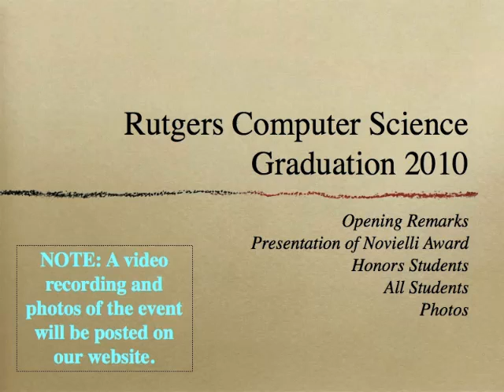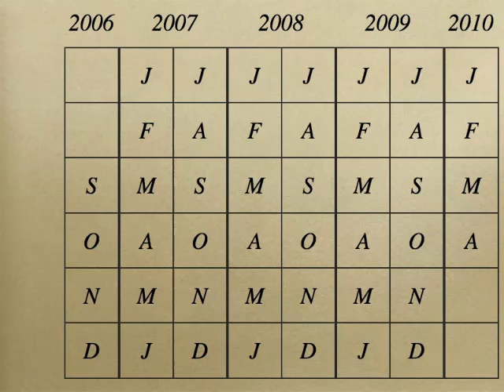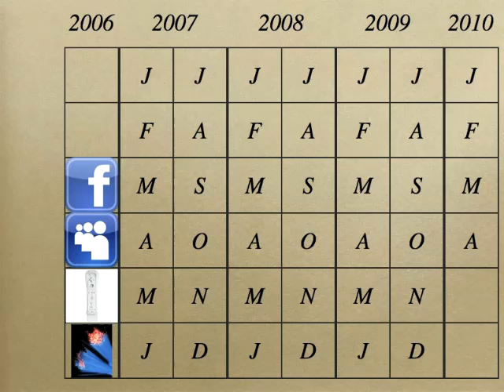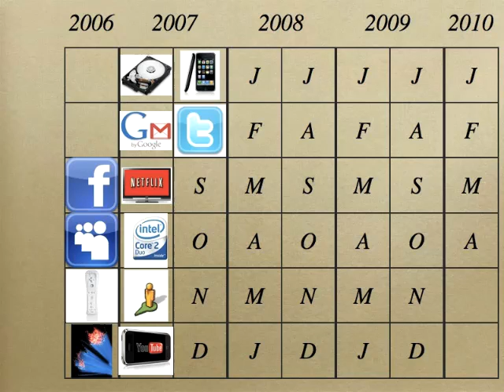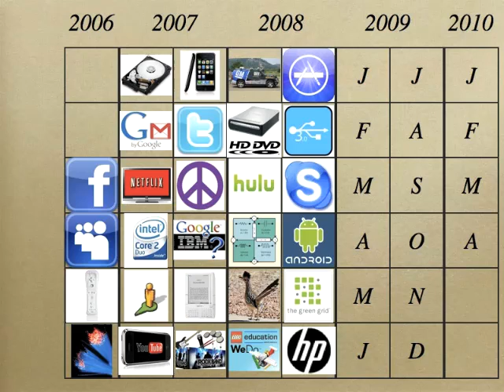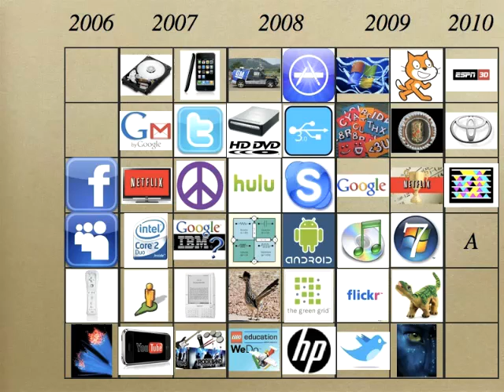Michael Littman - How computers have changed everything in the last four years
As part of the DCS Honors presentations to the graduating class of 2010, Dr. Michael Littman discusses how computer science has changed, well, everything in just the last four years.